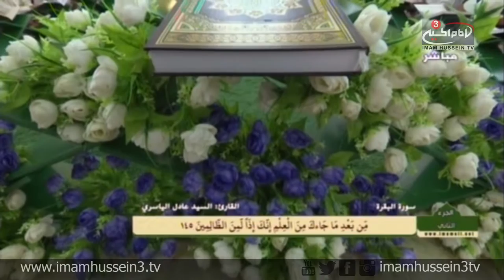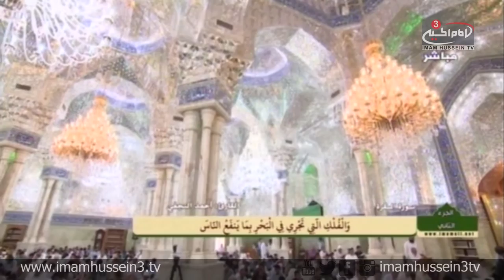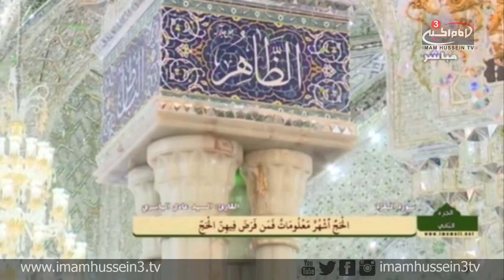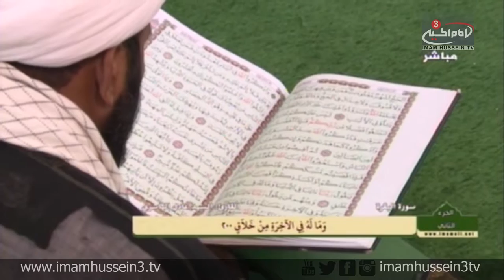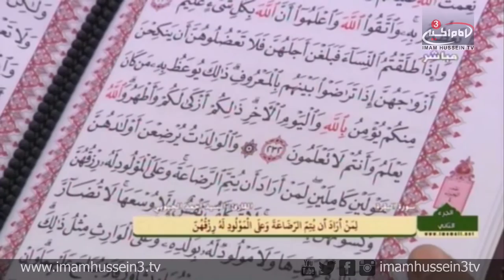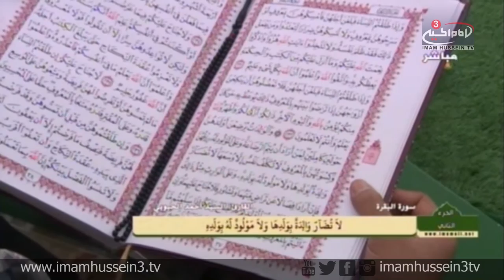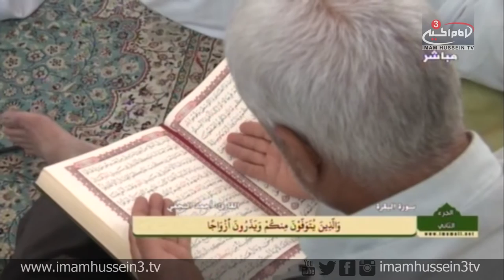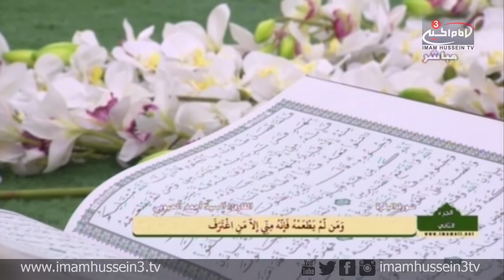Quranic Recitation Conference I 3 I Imam Ali Holy Shrine